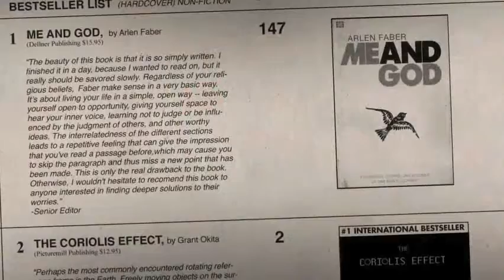The Answer Man 2009 Trailer HD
The whole thing follows James L. Brooks' "As Good as it Gets", without ever reaching a great movie, or even a good one. These people will come together and help each other but it's all done in such a weak and contrived way that none of it is effective. Arlen wants to get rid of some books so he makes a deal with Kris in exchange for some life answers. But can't Arlen just throw them away and not be bothered with Kris at all? And who is Arlen exactly? He changes from miserable crank to charming romantic lead with the snap of a finger. Saying he hates people in one scene and then taking on this silly relationship with Elizabeth where he shows her his monster action figure collection and befriends and acts as father to her young son are very schizophrenic and unbelievable. And Kris' failing business, his alcohol problem, Elizabeth's struggles raising a young son, and the daddy issues that Arlen, Kris and the son have are all given short shrift so that we can see a too-cute romance that never gets off the ground.